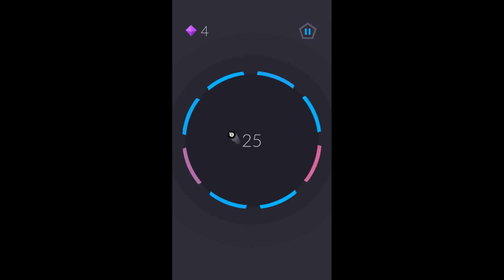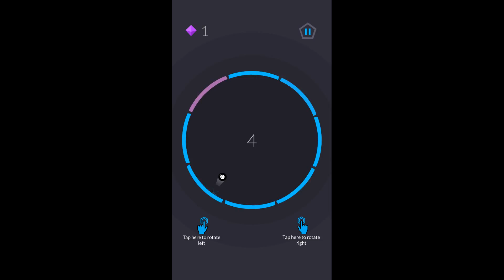Enclose Gameplay | new record. #4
Reaching new highscore on Enclose game.